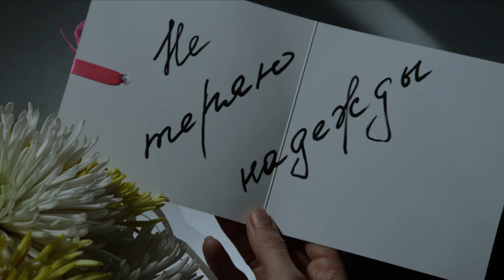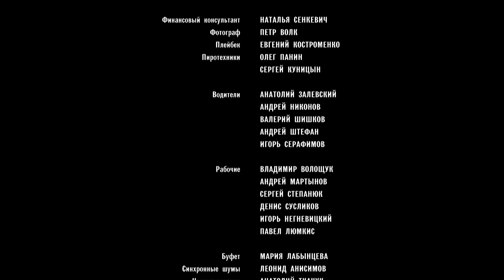Інша жінка (2014) | 4 серія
До вашої уваги мелодраматична історія, показана в 4-серійному міні-серіалі.
Історія однієї зради та фатальних наслідків.
Вчинку, що руйнує, дисбалансує, змінює…

Чи може жити кохання все життя? Чи таке буває тільки у казках?
Життя головної героїні нагадувало щасливу казку – шлюб із коханим чоловіком, щасливі миті сімейного затишку, дім, що, немов фортеця захищав від усіх негараздів. Але цю ідилію перекреслив один вчинок…
Як воно починати життя з початку? Героїні доводиться зробити нелегкий вибір і заради особистого щастя «обнулити» все, що було до того. Та чи вистачить їй сили бути сильною, незалежною, опікуватися про доньку й будувати нове життя?

Дивіться мелодраму «Інша жінка» на каналі Film-OK і разом з героїнею проживіть цей складний період її життя.

Чотирисерійний серіал, знятий режисером Олександром Басаєвим, на замовлення фірми "Spintrex Holdings Ltd", на Одеській кіностудії 2014 року.
Сценарист: Ярослава Сегал.
Оператор: Сергій Лілов.
Композитор: Аракел Семенов.
Звукооператор: Анатолій Ткачук.
Художник: Володимир Євсіков.
Продюсери: Ольга Неверко, Григорій Єлисаветський.

Актори: Ганна Невська, Микита Салопін, Марія Буравльова, Олена Ященко, Любомирас Лауцявічюс, Катерина Порубель, Станіслав Ердлей, Євген Юхновець, Кіра Те, Женя Єлисаветський, Тимофій Криницький, Олександра Рославцева, Руслан Рудний, Сергій Деньга та інші.